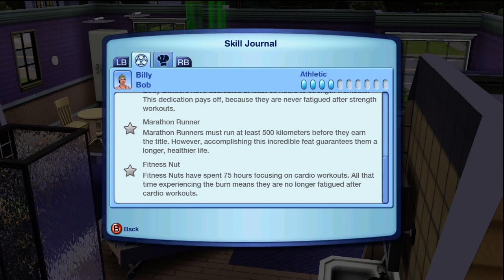The Sims 3 XBOX 360 Gameplay / Lets play part 13 (HD) - Romantic night with Cookie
This is the 13th part to my gameplay series on The Sims 3. In this video my sim will meet up with cookie and ask her if she would like to stay over. Watch and find out what happens and you will maybe see some WooHoo ;)